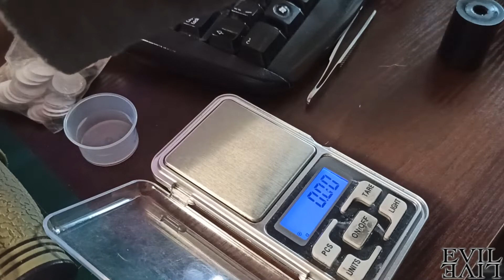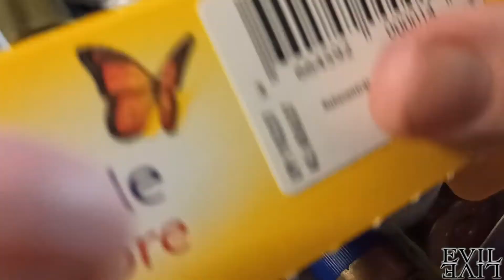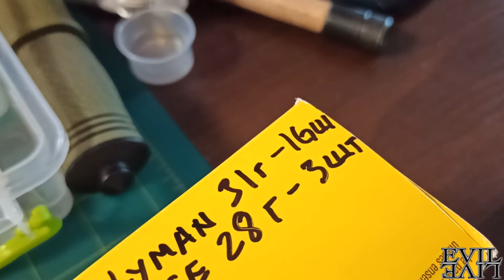Снаряжение пули Lee 28г - 12 калибр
Порох - NS D20 - 1.5г
Капсюль - 686
Пыж-контейнер - Спорт 28
Картонная прокладка 0,5 мм
УПС-7
помощь каналу: